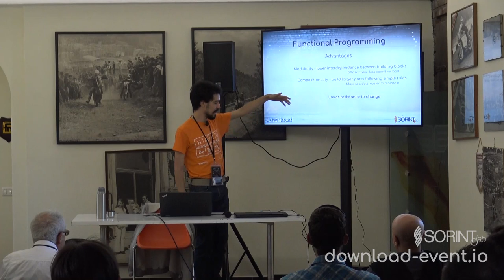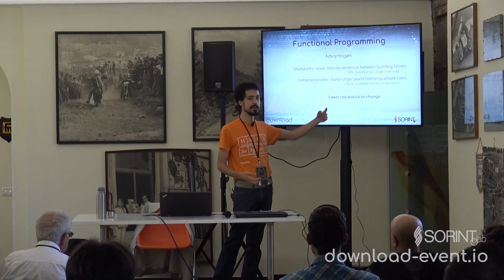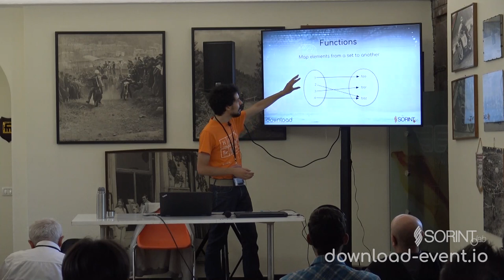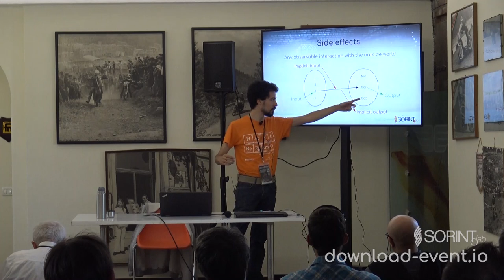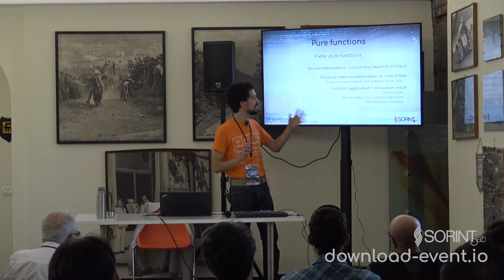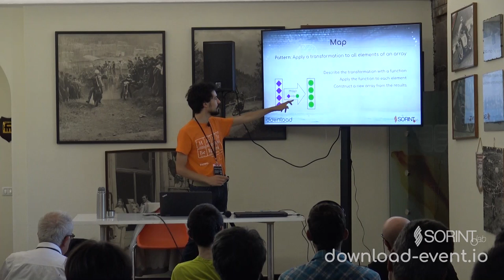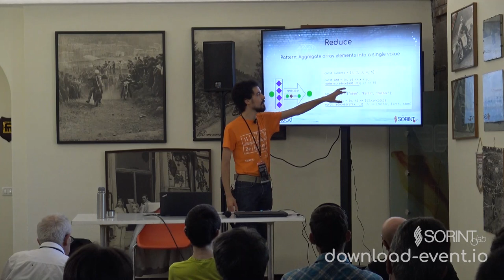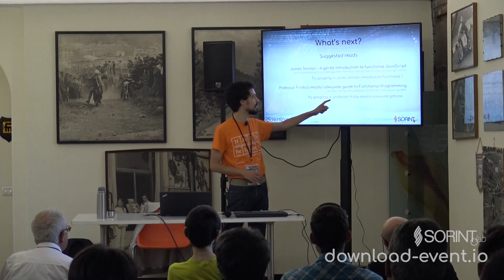Functional Programming with JavaScript - Marco Bolis Sorint.lab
Functional Programming is a very powerful programming paradigm, gaining much traction on the global scene. Grounded on solid algebraic foundations, coming from academic theories, it may look intimidating and boring... but it really helps you write high quality, testable code, which is very easy to reason about. So, what does it take to try and unravel it? You may be surprised that all you need is... love. And a web browser. And a text editor. And somebody to explain you all those funky difficult academic terms. Are you ready to hop on?